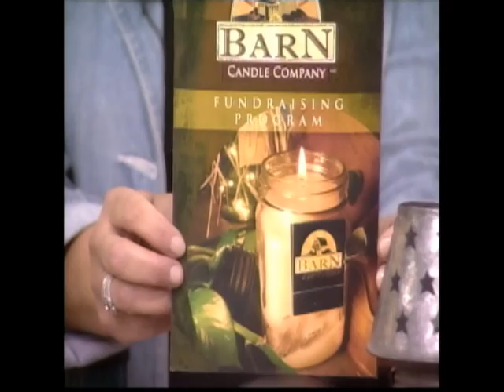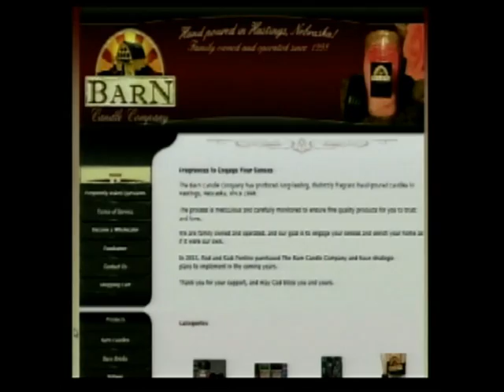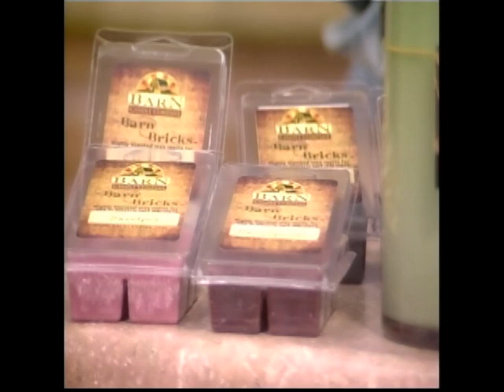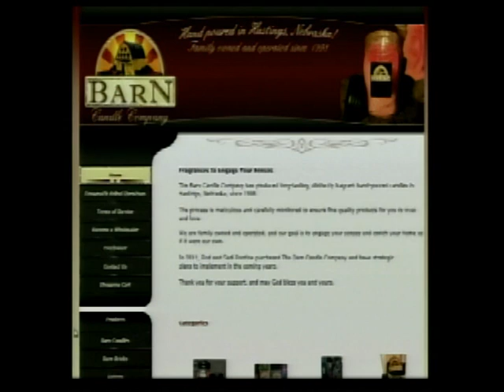Barn Candle Company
Watch the latest on the Barn Candle Company!